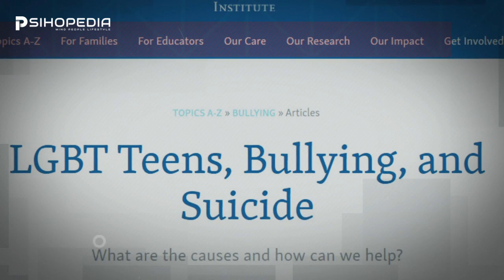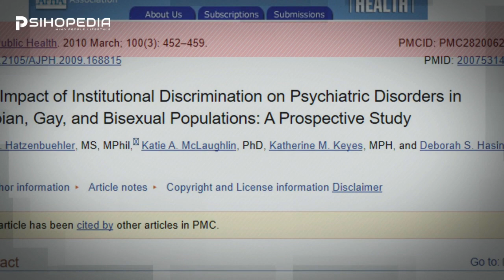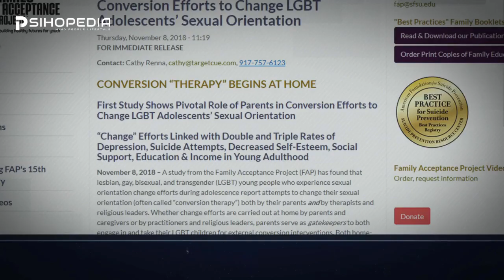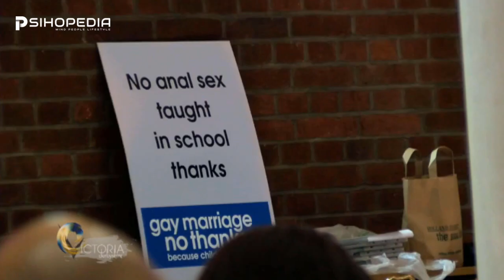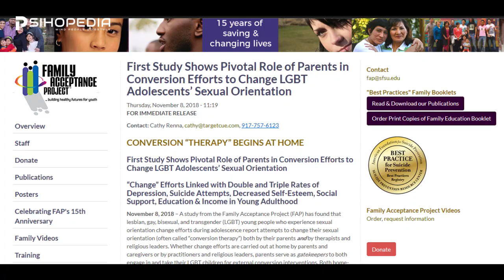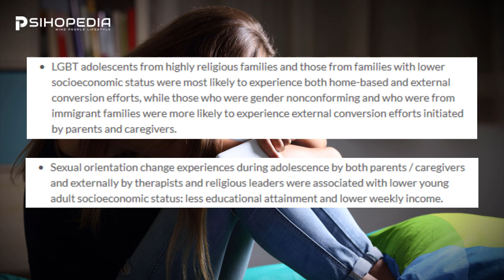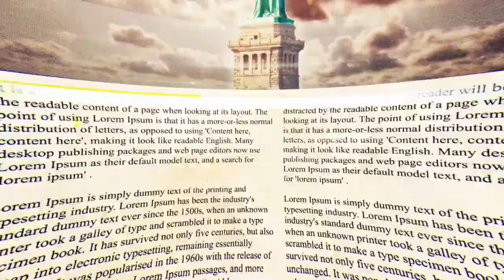Gay Conversion Therapy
Psihopedia contains visually enhanced articles originally published on the homonymous professional blog. This was a video about a controversy where I use an artistic approach.

Mood: Calm

Song: What is happening
Artist: CO.AG Music
Mood: Dark